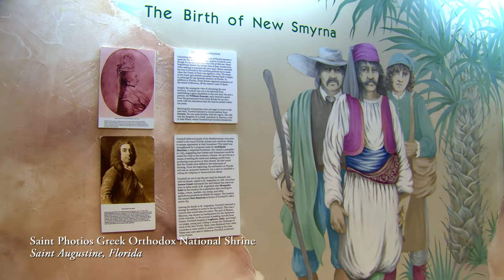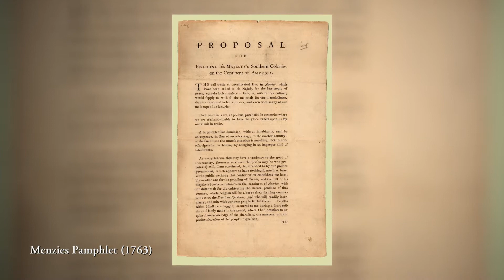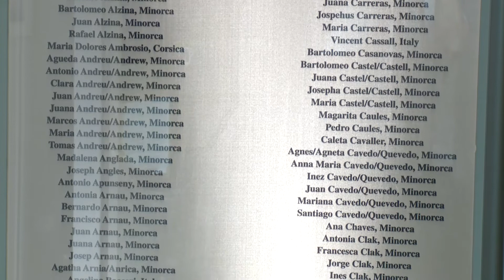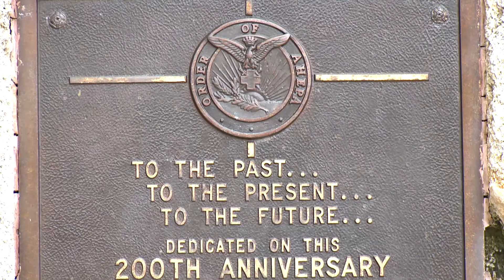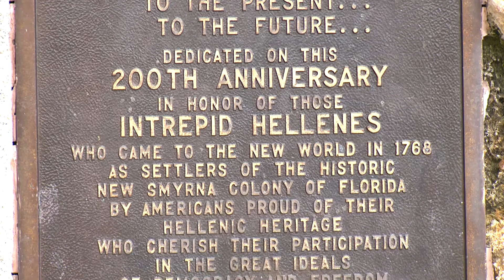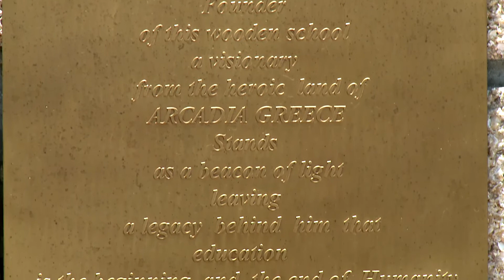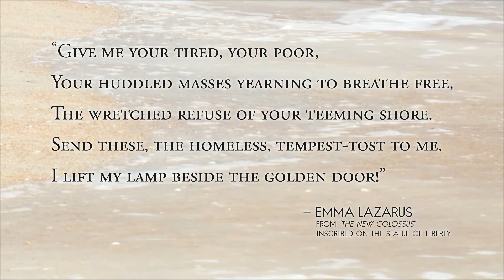252nd Anniversary of Greek Landing Day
Hosted by Bishop Demetrios of Mokissos, the Hierarchal Proistamenos of the St. Photios Greek Orthodox National Shrine, this video presentation recounts the history of the first documented Greek immigrants to the New World at the New Smyrna Colony near Saint Augustine, Florida in 1768.

In order to make this, and other quality productions like it possible, please make a generous donation by clicking the following link: